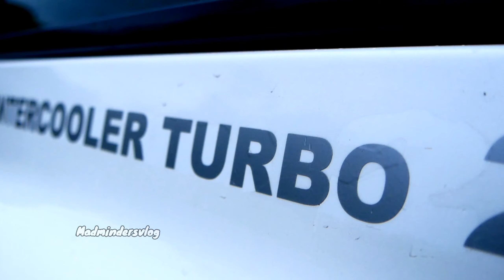ഇനി എവിടെ വേണമെങ്കിലും Camping ചെയ്യാം | Over Landing RoofTop Tent | First In Youtube Madmindersvlog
Over Landing Roof Top Tent | യൂട്യൂബിൽ ആദ്യമായി മലയാളം റിവ്യൂ | Madmindersvlog.

 Kindly Contact to this

For Any Enquiries or Shoots